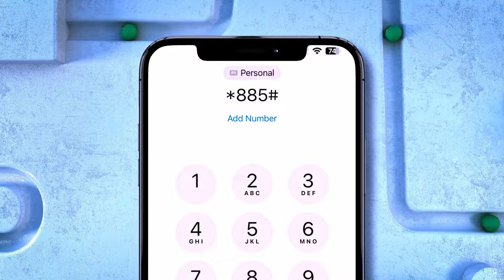Xaafad Ku taalla Boorama oo Codsatay in dugsi sare loo Hirgaliyo.